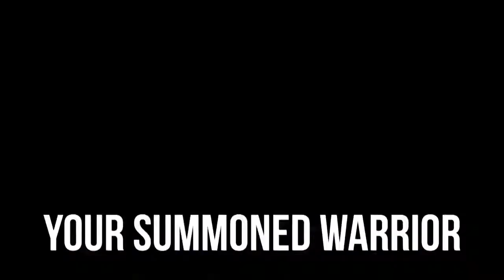Dragon Ball: Xenoverse - Extended Cut Trailer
Name: Dragon Ball: Xenoverse
Developer: Dimps
Publisher: Bandai Namco Games
Genre: Action
Platforms: PlayStation 3, PlayStation 4, Xbox 360, Xbox One, PC
Release Date: February 17, 2015